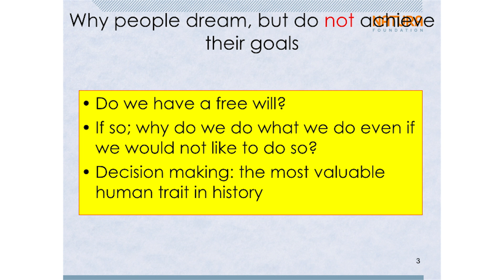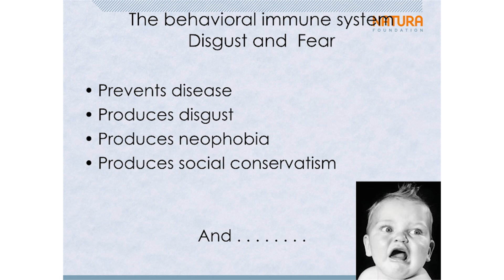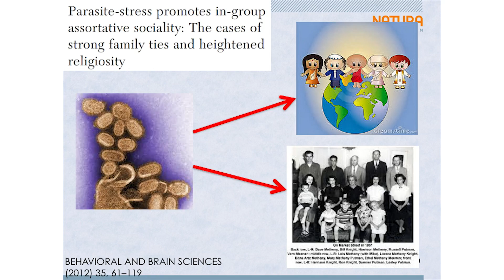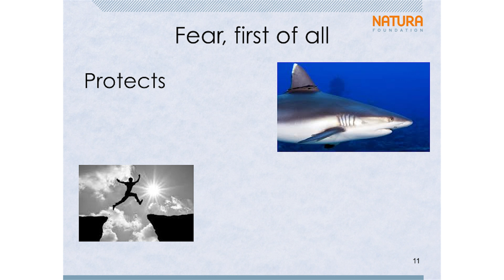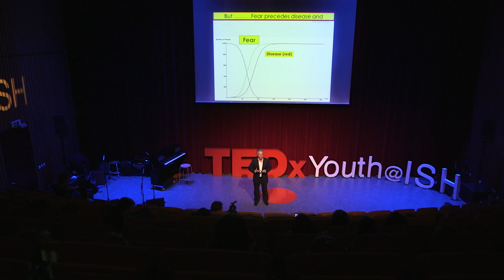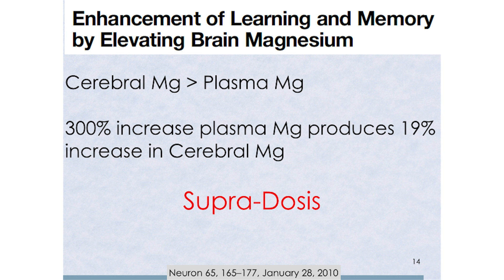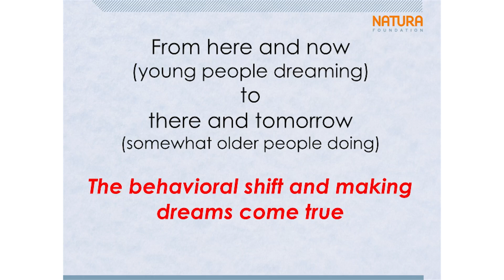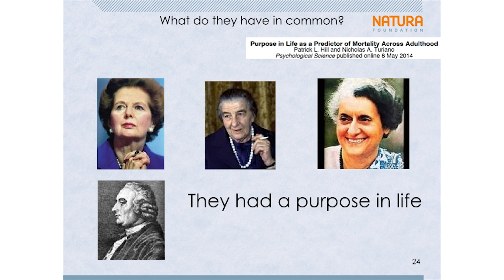Immune to dream | Leo Pruimboom | TEDxYouth@ISH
This talk was given at a local TEDx event, produced independently of the TED Conferences. Not many people know that the immune system can overrule our free will.
Did you know that dreaming, hallucinat-
ing and dreams becoming reality are all linked with our immune system and how it interacts with other bits in our bodies?!

Leo is a researcher, therapist and teacher and his greatest hobby is looking at the  human brain, the human immune system and the impact of the immune system on how we behave.